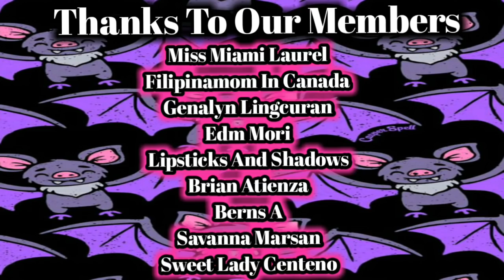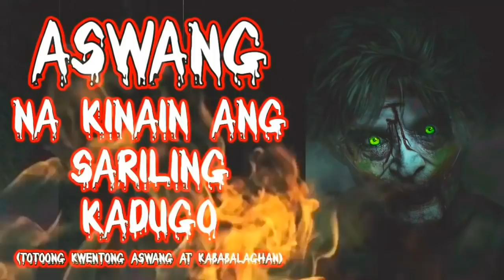ASWANG NA KINAIN ANG SARILING KADUGO | Totoong Kwentong Aswang At Kababalaghan | Dollsandspooks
Sa video na ito, samu't saring kwentong aswang at kababalaghan ang inyong matutunghayan. Paano naatim na biktimahin ng mag-asawang aswang ang kanilang sariling kadugo? Isang babae at makakaranas ng hilakbot sa kanyang bagong apartment. Ano ang misteryo na bumabalot sa unica hija ng isang mayamang pamilya?

Thumbnail is from pixabay.com. No copyright graphics.

aswang movie,
aswangan,
aswang aswang,
aswang story,
aswang song,
aswang sa bahay,
aswang nahuli,
aswang ang kaibigan ko,
aswang attack,
aswang ang asawa ko,
aswang amor,
aswang balita,
aswang barbie,
aswang baby,
aswang bisaya,
aswang bata,
aswang bahay,
aswang baboy,
aswang buntis,
aswang effect,
aswang episode 1,
aswang evidence,
aswang elsa,
aswang interview,
aswang engkanto,
aswang erich,
aswang full,
aswang full movie 2019,
aswang funny,
aswang full episode,
aswang footage,
aswang festival,
aswang face,
aswang family,
aswang full movie true story,
aswang f,
aswang games,
aswang gma,
aswang gulat,
aswang gabi ng lagim,
aswang grimm,
aswang gimo,
aswang goin bulilit,
aswang ghost,
aswang green,
aswang gensan,
pamilya ng aswang,
aswang horror,
aswang huli,
aswang horror movie,
aswang history,
aswang karelasyon,
aswang kumain ng tao,
aswang live,
aswang line,
aswang lola,
aswang lyrics,
aswang lego,
aswang laban sa aswang,
aswang latest,
aswang legend,
aswang leyte,
aswang l,
aswang manananggal,
aswang mmk,
aswang mgb,
aswang music,
a.m.o.r aswang,
aswang full m,
aswang m,
aswang na totoo,
aswang nakita,
aswang nakunan ng camera,
aswang nakakatawa,
aswang nahuli sa camera,
aswang n,
aswang on cctv,
aswang o paniki,